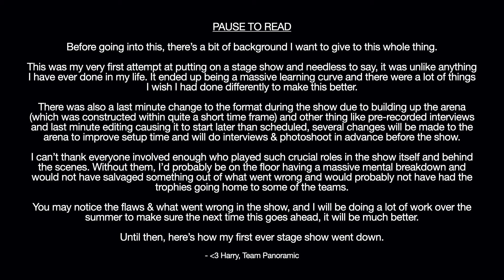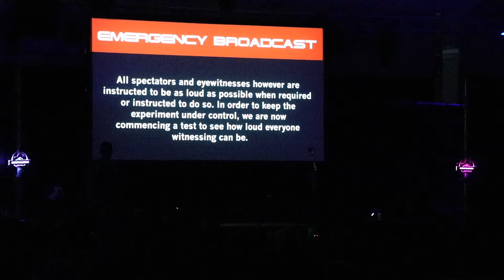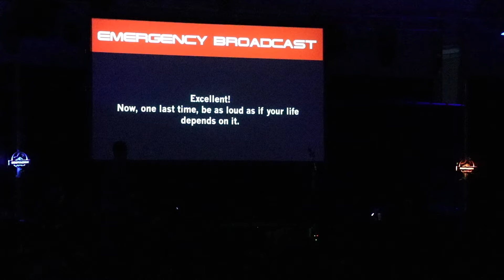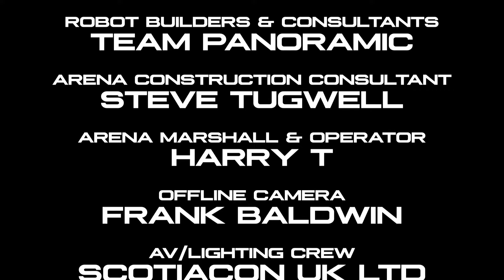Big Bot Blasphemy - ScotiaCon 2024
A Beetleweight Robot Combat Live Show!

Earlier this month we put on our first ever stage show at the ScotiaCon convention in Glasgow and let's just say, running this thing was unlike any other experience! Of course when running something like this for the first time it won't exactly go to plan and you'll learn a lot from doing so.

There are a lot of thing involved in this production that we wish we had one differently and not as long, but we will make huge improvements during the summer to make sure the next one will be a lot better.

Again, we can't thank everyone enough who was involved in the show and the audience who made the atmosphere in the room absolutely electric! This really wouldn't have been anything without you all! 💙